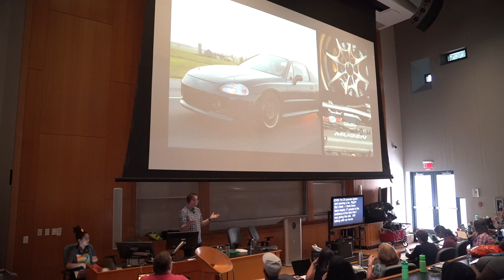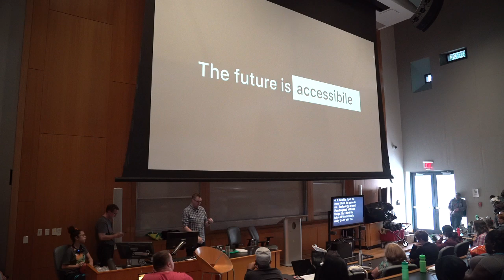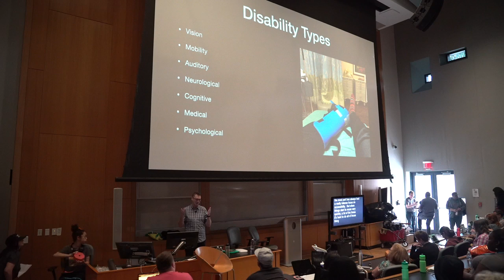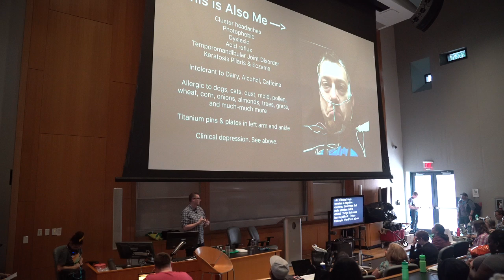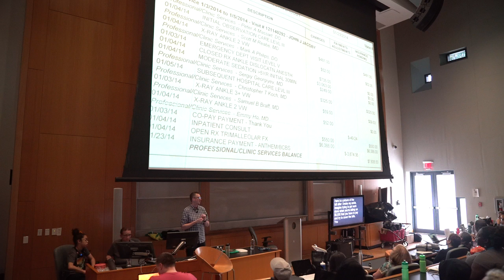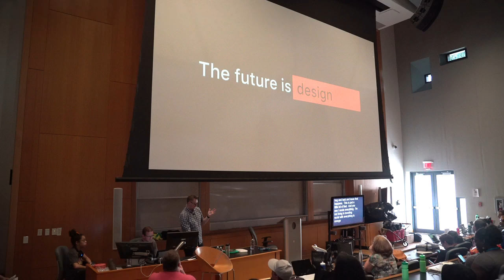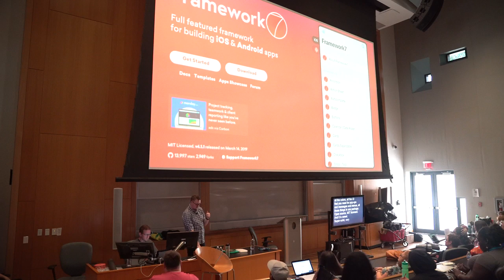WordCamp Miami 2019 Keynote with John James Jacoby on the Future of WordPress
John James Jacoby talks about the future of WordPress at WordCamp Miami.